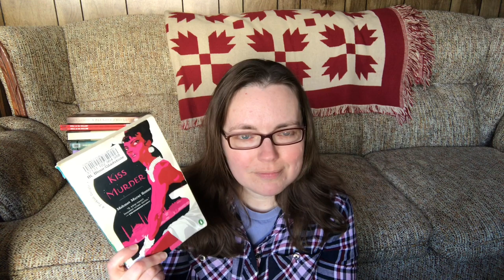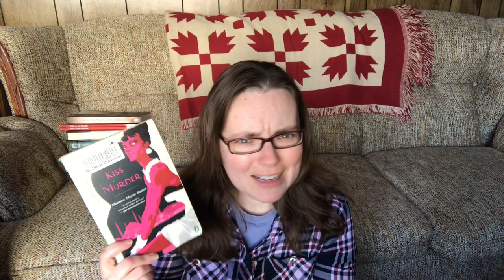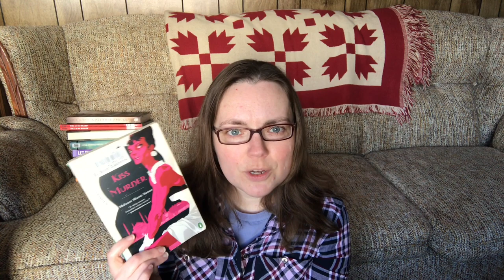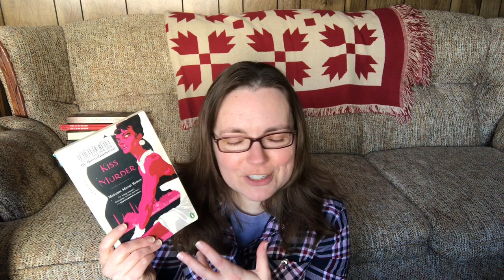Blacksad & The Kiss Murder | Translateathon & March Mystery Madness 2019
Books mentioned:
The Kiss Murder (Turkish Delight Mysteries #1) by Mehmet Murat Somer,  translated by Kenneth Dakan
Blacksad: Somewhere within the shadows by Juan Díaz Canales & Juanjo Guarnido, translated by Patricia Rivera
Blacksad: Arctic-Nation by Juan Díaz Canales & Juanjo Guarnido, translated by Patricia Rivera
Blacksad: Red Soul by Juan Díaz Canales & Juanjo Guarnido, translated by Patricia Rivera

Creators: LizziefayeLovesBooks & Troi Towel

Hosts: (alphabetized by channel name)
Courtagonist, FreeFormLady, Jayne Catherine On Books, KayT, mom2triplets04, Paperback Junky, Pretty Brown Eye Reader, Remembered Reads (me!), Retired Book Nerd, Steeped in Books, Steve Donoghue, The Redhead is Reading, World of Sleuths & guest host: Books Like Whoa